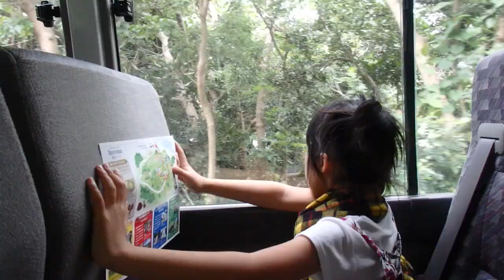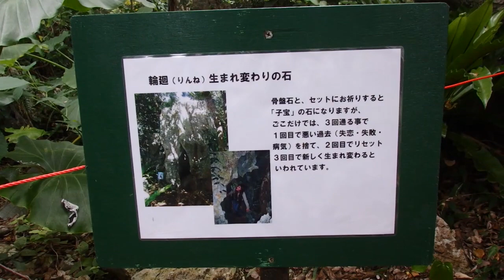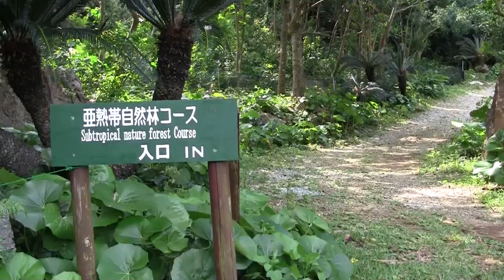沖縄北部のパワースポット大石林山 カルスト台地 It is like Pinnacles of Australia.The Okinawa's greatest mountain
夏休みの自由研究に使えそうな実験や工作をやっています

沖縄旅 沖縄北部のパワースポット大石林山に行ってきました。
石灰岩でできた大きな石が山に森のように生えています。
オーストラリアのピナクルズのようです。カルスト台地
近くには辺戸岬があります。
 The Okinawa's greatest mountain
trip to Okinawa